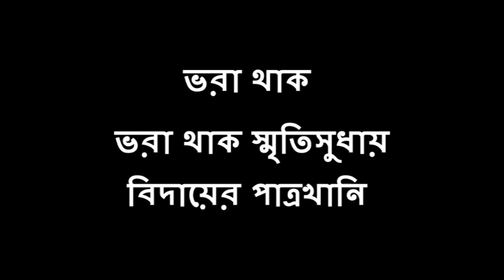ভরা থাক স্মৃতিসুধায়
ভরা থাক স্মৃতিসুধায় বিদায়ের পাত্রখানি . . .